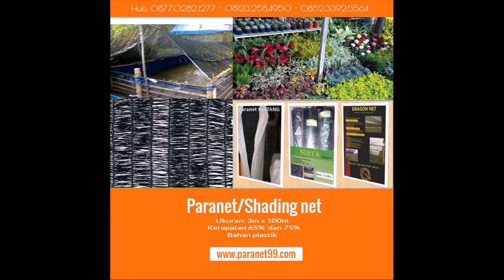Jual Paranet Murah di Cilegon, Hub 081232584950/087702821277/085233925564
Jaring Paranet ialah jala plastik yang biasa digunakan untuk memberi naungan untuk tanaman. Paranet bisa mengurangi intensitas cahaya yang diterima tanaman dan juga untuk mengurangi suhu udara disekitar tanaman. Lim Corporation melayani pemesanan Paranet dengan harga terjangkau dan berkualitas. Harga dan ukuran klik